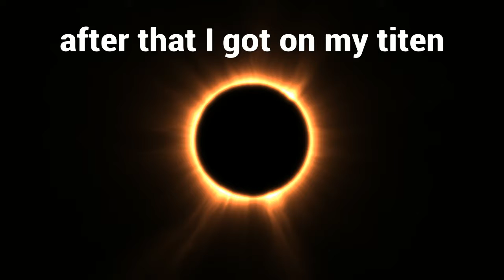Destiny 2 bata special event